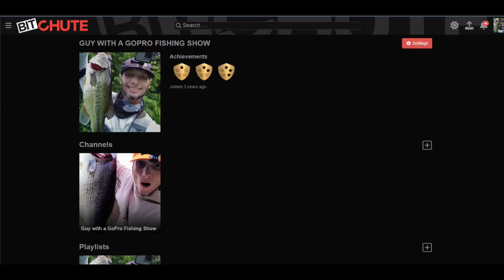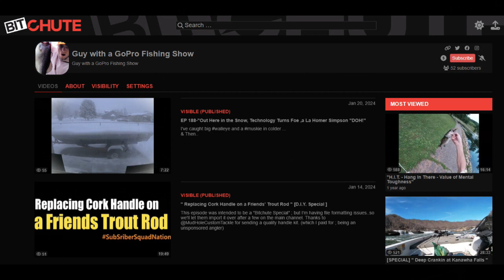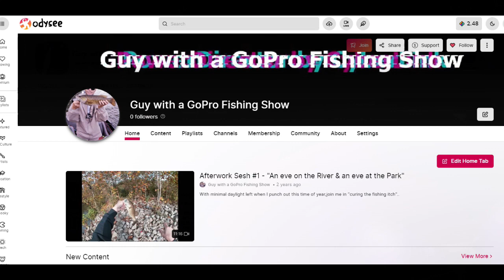EP195- " The Worm is the Term " [feat: @BigBiteBaits trickstick ]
..Pulled up to Woodrum's Lake & there was a tournament ; so we were
O' Brien bound. Only real bite all day. I'm thinking some of these postspawn
 females would enjoy a stick worm.
.Featured Gear.
6'9" BPS Bionic Blade medium heavy spinning rod
3000 size Quantum Throttle spinning reel
 15lb Bass Pro XPS floating braided mainline
 10lb Seaguar BasiX Leader
 1 bobber stop
 1/16th oz worm weight
 Trokar TK 125 Z w/ keeper
 5 inch Big Bite Trick Stick